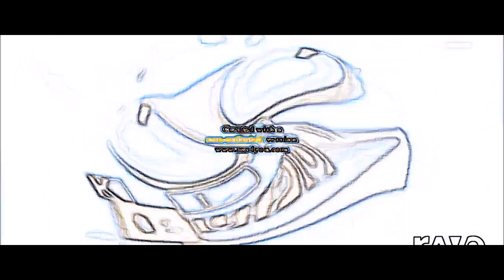Preview 4yn Effects